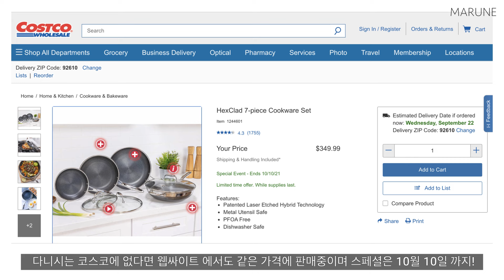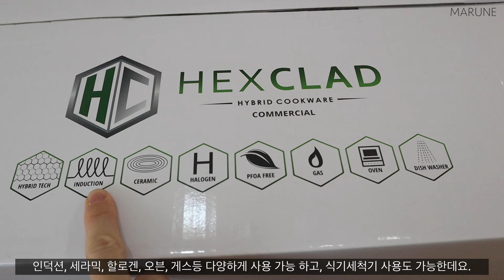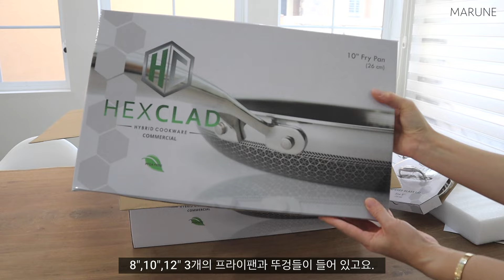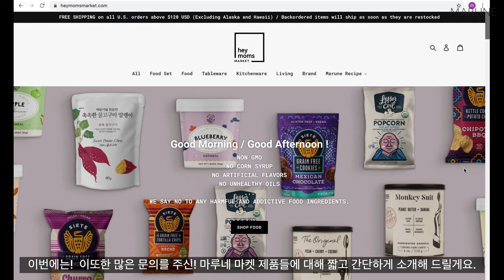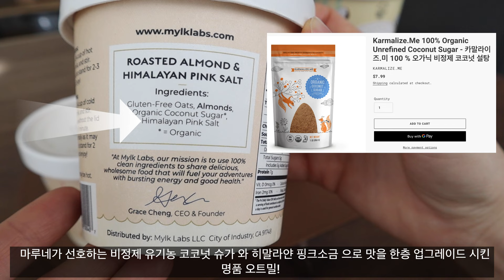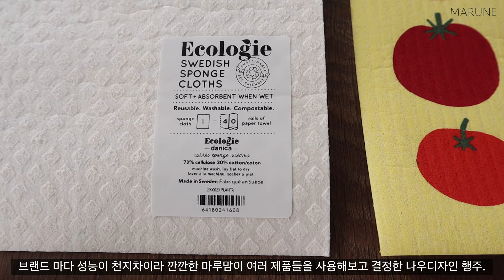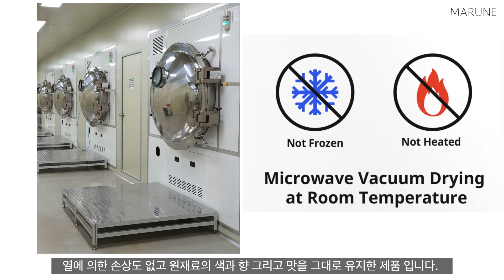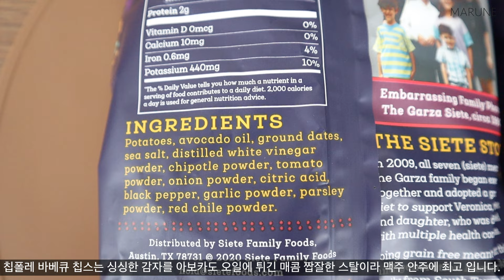COSTCO! 코스트코! 갈때마다 품절! 어렵게 샀지만 매일 편하게 쓰는 이것! 코스트코 핵심상품! 너만 기다렸다! 꼭 사세요!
안녕하세요. 마루네 입니다.
이번주는 영상이 늦어졌는데요. 새로운 한주 활기차게 잘 시작하셨나요?
이번주는 마루네가 특별한걸 소개시켜 드리고 사용방법과 주의할점을 쉽고 간단하게 소개시켜 드립니다.
그리고 정말 많은 분들이 문의해주셨던 마루네 마켓 제품들도 간단히 소개해 드렸으니
코스코 추천템과 마루네 마켓 제품들에 대하여 추가로 궁금한 점이 있으신 분들은 언제든지 댓글이나 카카오채널로 연락주시면 마루맘이 성심성의껏 답변해 드리겠습니다.
그리고 지난주에 정말 많은 사랑을 받아 바로 솔드아웃 되었던 스프링롤 컨테이너와 건강한 스프링롤이 재입고가 되었으니 확인해 주세요. ^^
여러분들이 건강한 집밥을 만들기 위해 항상 노력하는 마루네가 되겠습니다.
이번한주도 행복하고 건강하게 보내세요.
감사합니다 ♥️

*마루네 카카오채널 & 인스타 그램
Heymomsmarket

마루네 채널 영상들은 정보 전달을 목적에 두고 있습니다.
영상에서 추천해 드리는 음식과 제품들이 모든 사람에게 똑같이 적용되는 방법이 아니라는점... 추천 음식들은 개인의 증상 및 질환을 진단하거나 치료 또는 예방하는 목적이 아니며 해당 분야의 전문가 또는 의료인의 상담을 대체할 수는 없습니다. 개인의 증상과 관련한 상담 및 진단, 치료는 가까운 진료기관에 내원하시어 전문 의료진과 상의하시기 바랍니다.  추천 재료나 음식 그리고 제품들을 실행함에 있어 발생할 수 있는 모든 상황은 각자에게 책임이 있음을 알려드리며, 단순 참고용으로만 활용하시기를 정중히 부탁드립니다